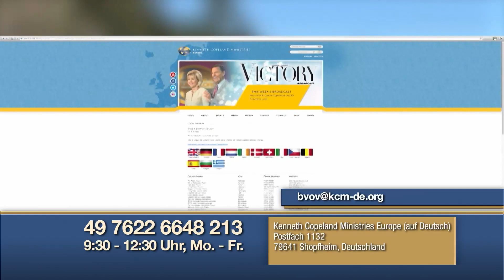Semez l'amour et recevez la bénédiction de Dieu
Gloria Copeland se penche aujourd'hui sur les Écritures pour découvrir les multiples expressions de l'amour de Dieu pour nous. Son amour en nous nous permet de pardonner aux autres.